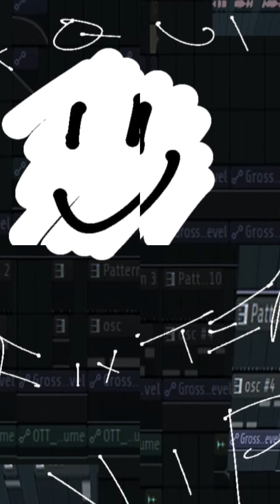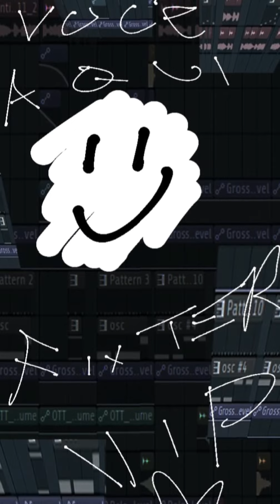você aqui - Fixter VIP